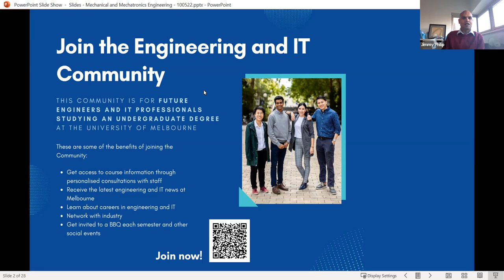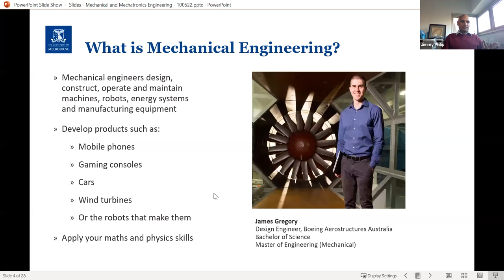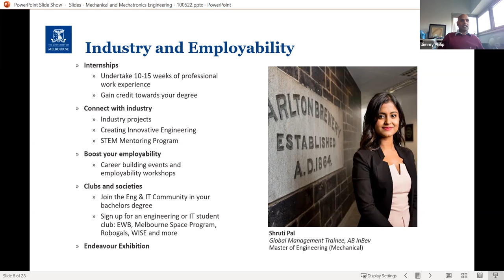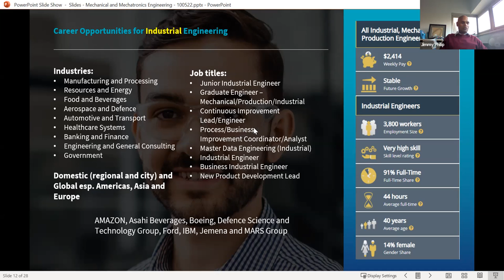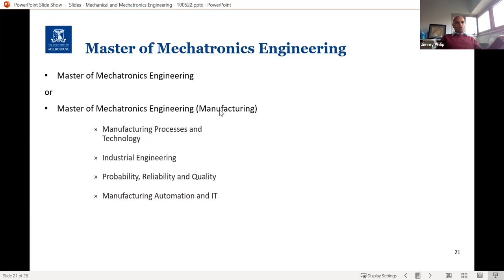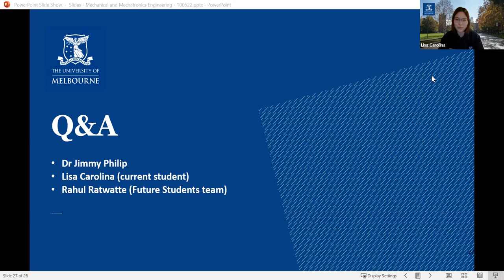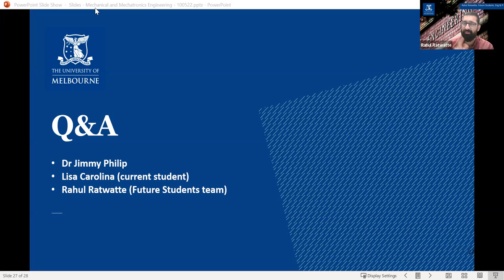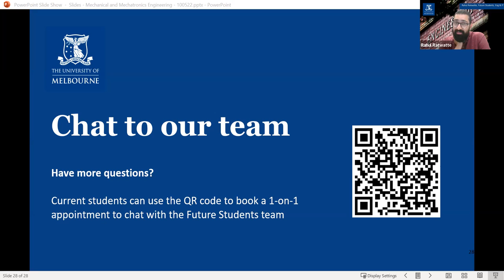Mechanical Engineering: Faculty of Engineering and Information Technology Deep Dive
Learn more about studying mechanical engineering at the University of Melbourne.